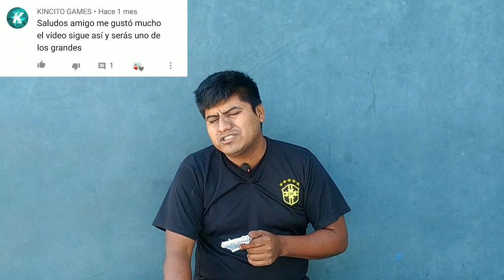COMO HACER LA VOZ DE PINKY de looney tunes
COMO HACER LA VOZ DE PINKY de los  looney tunes SE BIENVENIDO A MAYCOL MILVOCES EN ESTA  O CASION LES TRAIGO EL VIDEO TUTORIAL PARA APRENDER HACER LA VOZ DE PINKY UN PERSONAJE SECUNDARIO DE LA SERIE LLAMADA PINKY Y CEREBRO ESPERO TE SEA DE UTILIDAD ESTE VIDEO POR TU VISITA Y APOYO GRACIAS SALUDOS

VIDEO DE LA COLABORACCION CON MI AMIGA DE Dream Art